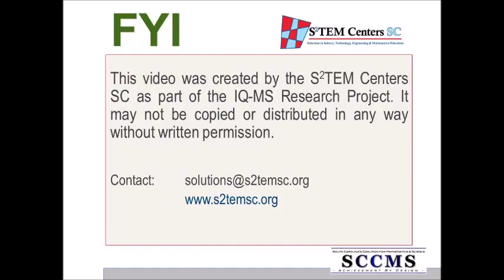IQ-MS Strategy Showcase: Agreement Circle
Agreement Circle is a kinesthetic productive dialogue strategy where students move to an inner circle or outer circle to show agreement or disagreement with a statement.

This video was created by the S2TEM Centers SC as part of the IQ-MS Research Project. It may not be copied or distributed in any way without written permission.